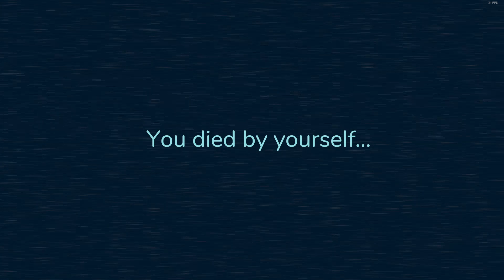cake maker in gmod?!?!?